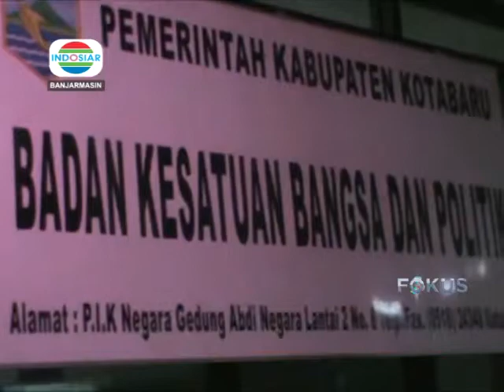Tes Urine Asn (Liputan INDOSIAR Kalsel - Selasa 05 Maret 2019)